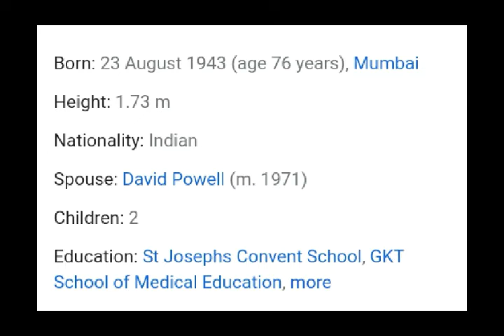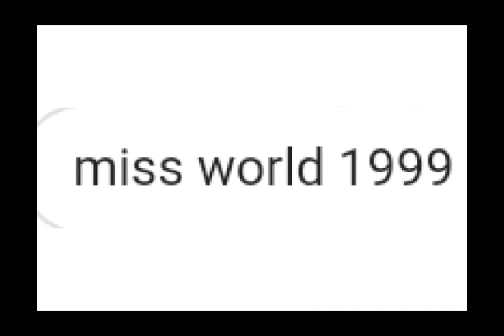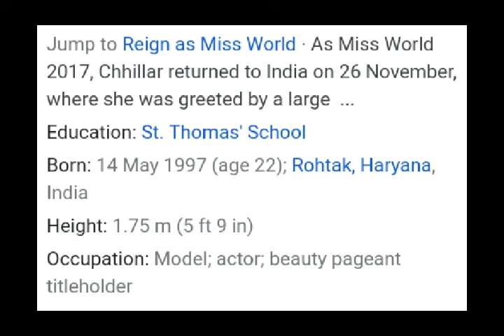List of Miss World from India